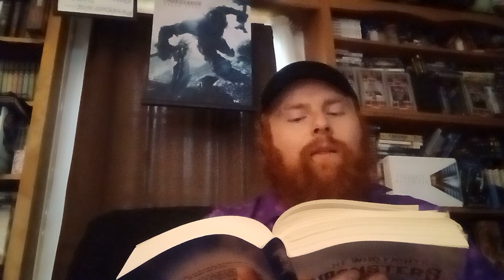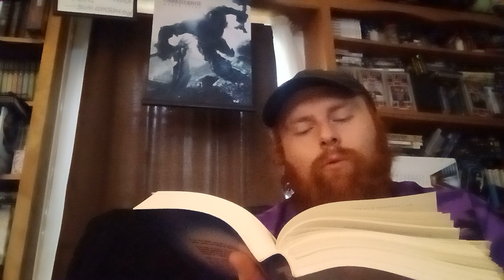He Who Fights With Monsters Book 3 Chapter 51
Reading He Who Fights With Monsters Book 3
By : Shirtaloon